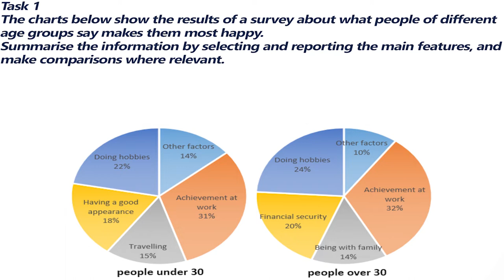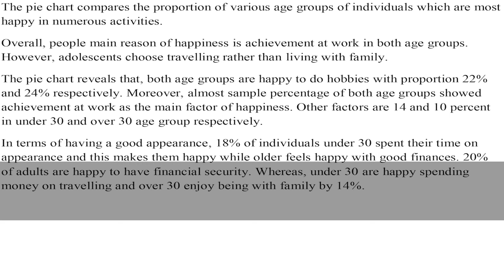IELTS Academic Task 1 Pie Charts Sample Answer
The charts show the results of a survey about what people of different age groups say makes them most happy.